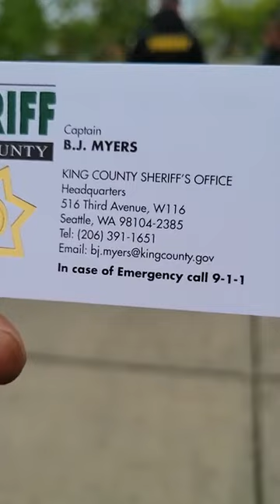Captain B J MYERS and THE KING KOUNTY KLANSMEN come and steal Baba Omari's property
Today at 5:00 am the KING KOUNTY KLANSMEN came and stole all of the clothes and belongings of a 80 year old elder.He has the purchase and sale agreementso there is no valid proof of RCW 59.14 Trespassing and illegal entry.Please come to the MUSEUM TODAY ASAP.